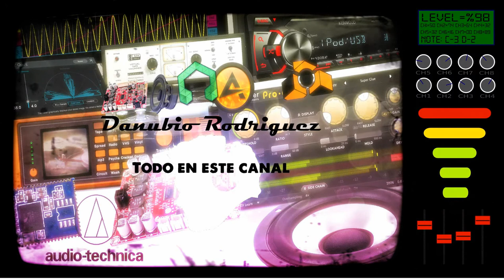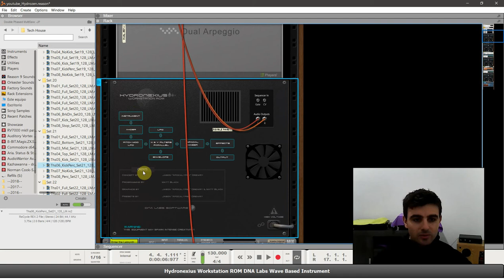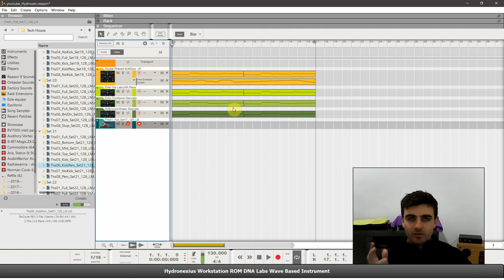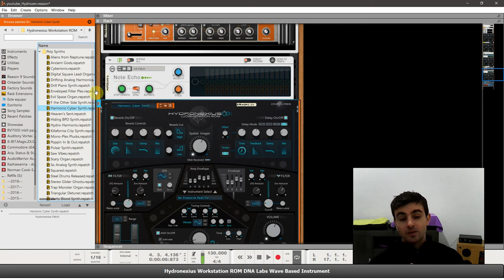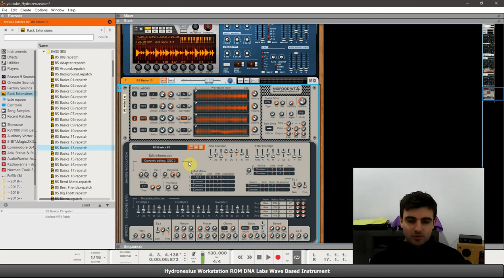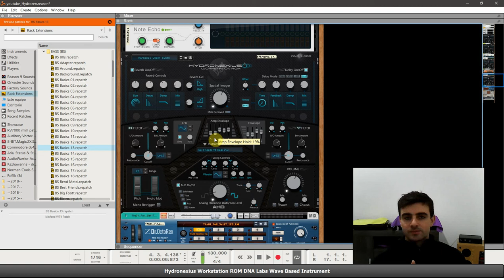Hydronexius Workstation ROM by DNA Labs (Review Español)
Tienda de Hydronexius